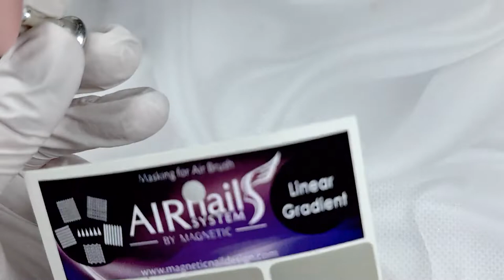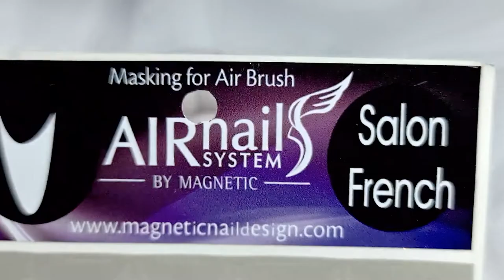Natalia Gritsenko - Airnails (NTL INT. Season 5 - Show 9)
Natalia Gritsenko is the International Trainer and Ambassador of Magnetic Nail Design and has an allround knowledge of nails. She knows everything from technical nails to nail art.